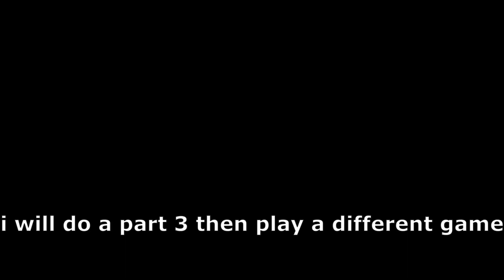The Spider Stole My Watermelon | Cut the Rope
Part 2 Spider is annoying with whoopy cushion 😛

Funkytonker loves getting some mobile done